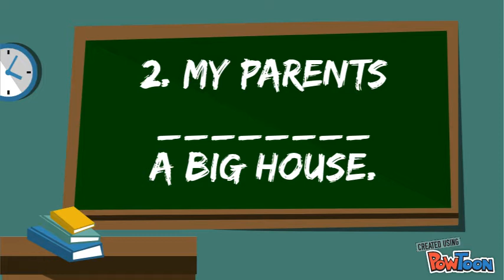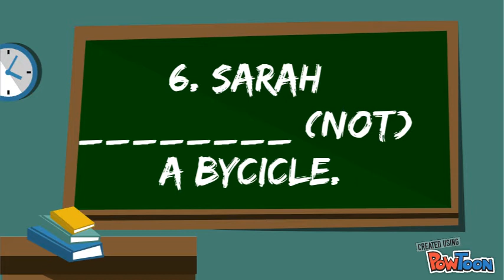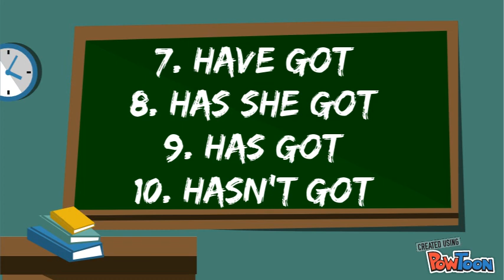To have got Challenge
Game-- Created using PowToon -- Free sign up -- Create animated videos and animated presentations for free.  PowToon is a free tool that allows you to develop cool animated clips and animated presentations for your website, office meeting, sales pitch, nonprofit fundraiser, product launch, video resume, or anything else you could use an animated explainer video. PowToon's animation templates help you create animated presentations and animated explainer videos from scratch.  Anyone can produce awesome animations quickly with PowToon, without the cost or hassle other professional animation services require.